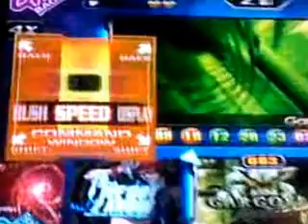S.H.K Team - We Got 2 Know DP?? ( With Saroong Accessories )